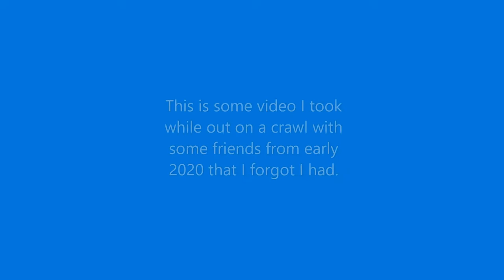Traxxas TRX4 Bronco on a tricky climb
Like it says in the video this is some old footage that I forgot I had.

Back to the woods
After you